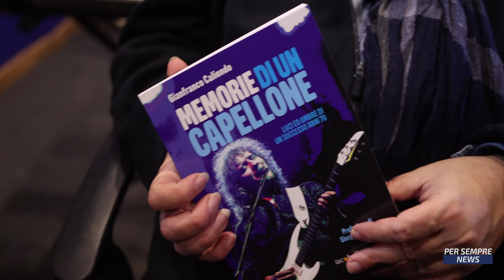🕒 11 minuti con Gianfranco Caliendo, ex frontman e voce solista de Il Giardino dei Semplici 🕒